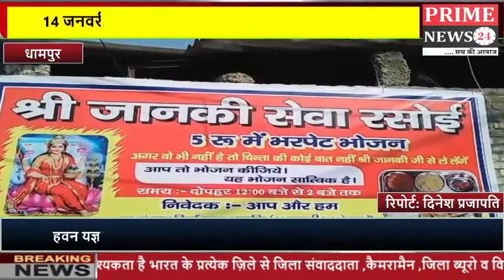श्री जानकी सेवा रसोई का विधिवत हुआ उदघाटन